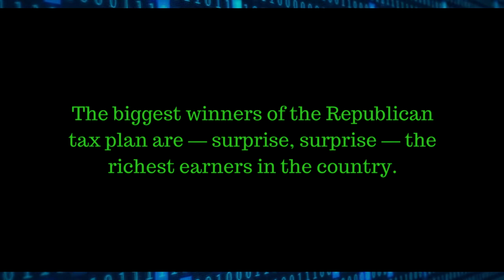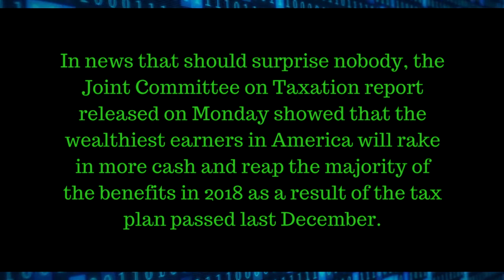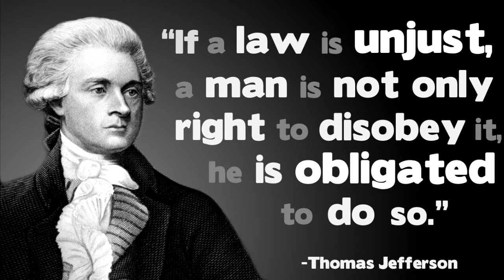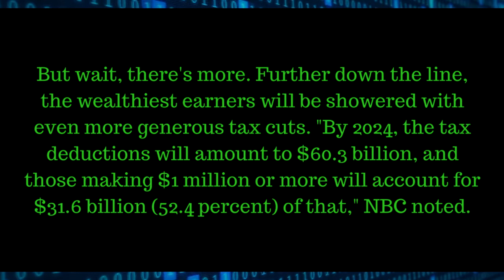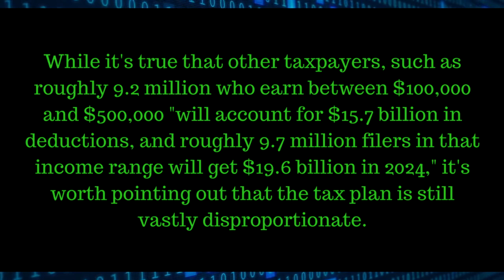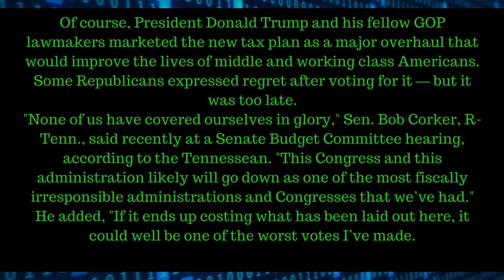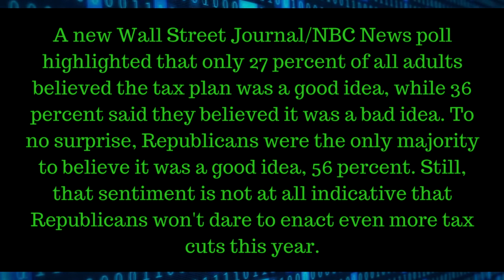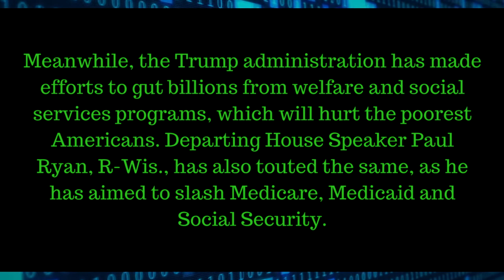Liberals Are Economically Illiterate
Corporate welfare state: GOP tax plan showers millionaires with $17 billion tax break

Sometimes I come across things and can’t help to facepalm. That was definitely the case with this Salon.com article titled “Corporate welfare state: GOP tax plan showers millionaires with $17 billion tax break.” I read this and almost laughed myself to death. I never thought that some people could be so economically illiterate. Let’s dive right in.

“The biggest winners of the Republican tax plan are — surprise, surprise — the richest earners in the country.”
This is a sentence made to elicit an emotional response in order to make you envy the rich. Let’s be clear about what is actually happening here in non-emotional terms. The Republicans tax plan was essentially a tax cut across the board. Therefore, anyone who earns an income will potentially keep more of the money from their income. And the way our tax system works, the more money you make, the more taxes you pay. The more you make, the larger the percentage you pay in taxes and the more raw dollars you pay. Therefore, if there’s a tax cut, someone who earns more, will see a larger amount of cash in their bank accounts. This is common knowledge. But, of course, simple concepts can be worded in a way that makes you sick to your stomach.

“In news that should surprise nobody, the Joint Committee on Taxation report released on Monday showed that the wealthiest earners in America will rake in more cash and reap the majority of the benefits in 2018 as a result of the tax plan passed last December.”
The way this is written, it makes it sound like there is a bunch of money, and the rich are just forking it all up. Hidden deep in this paragraph, is the concept I explained above, but again, it is written in such a way, where it makes you envy the rich. It makes you believe you have been cheated. Why are these rich people being given all this money?
This isn’t the case. The wealthiest will get more money back because they pay a higher tax rate. This again, is a simple concept.
Not only that, what benefits? Seriously, what benefits are they being given? By having less money taken from their income?

About Logan For Liberty:
Logan for Liberty is my youtube channel where I talk about anything from culture to politics. I have a deep passion for media, economics, and politics.
If I had to label myself, I'd write you a novel. I give myself different labels as sometimes it is hard to pin me down.
I have registered as a Republican so I could vote for Rand Paul in the primaries. So, for all the labels that apply to me, I am a constitutionalist, classical liberal, constitutional conservative, libertarian, libertarian republican, and indipendent.
I try to give you my honest opinion and make my biases obvious. I like to talk about the principles of Liberty and Classical Liberalism. Economic freedom and individualism is the way we progress towards a better and more prosperous future.
I love abstract ideas; I am willing to explore such ideas!
I try to learn as much as I can. So if that stuff peaks your interest, please, checkout this show.